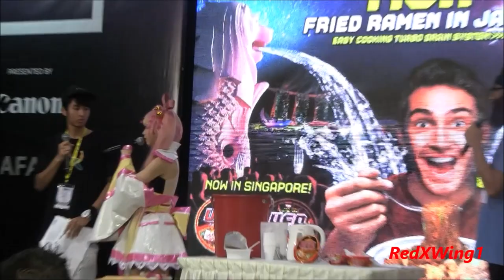(Day 2) ENAKO (and Nissin) - Cosplayer Showcase 2017 Anime Festival Asia (Singapore)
(Day 2) ENAKO (and Nissin) - Cosplayer Showcase 2017 Anime Festival Asia (Singapore) held at Suntec Convention Centre on 25 Nov 2017